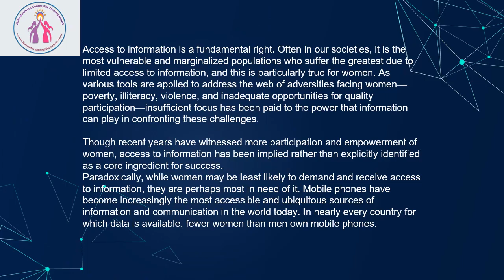Key Area's of Women's Digitization by Janhavi Sawant MBA